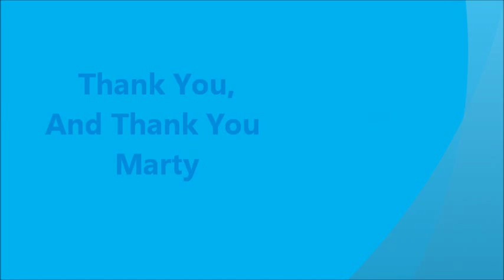A White Sport Coat. By Oz Malo.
My salute and tribute to the great Marty Robbins
Kinds Regards Oz.